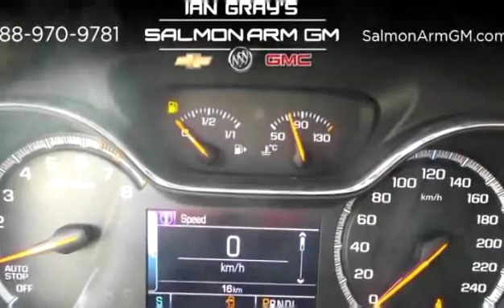New 2018 Chevrolet Cruze LT for sale in Salmon Arm, BC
New 2018 Chevrolet Cruze LT for sale from Salmon Arm GM in Salmon Arm, BC.